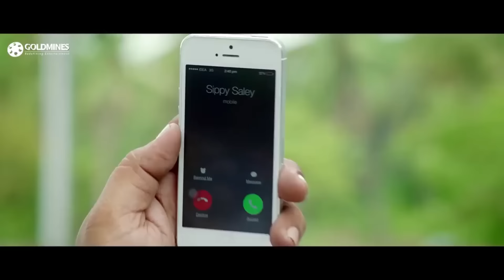डॉन की बहन को गोपीचंद ने कैसे उसके सामने किया प्रोपोज़ l South Movie Majedar Scene